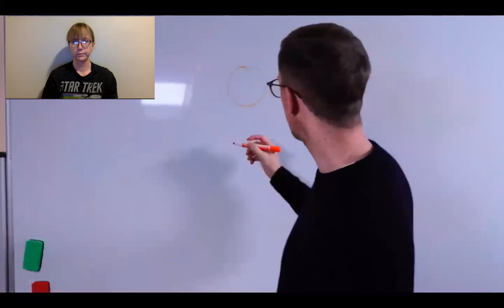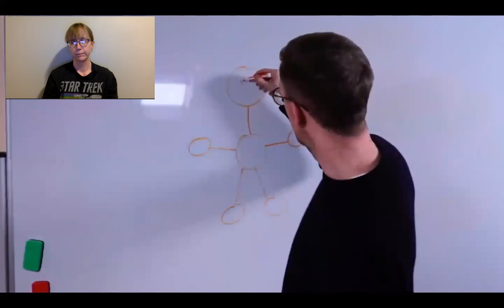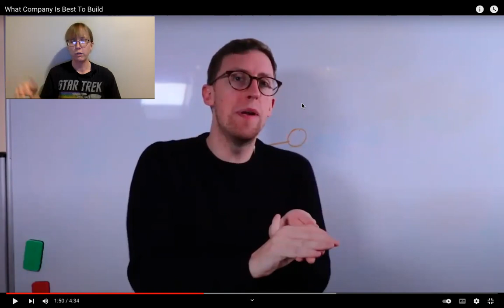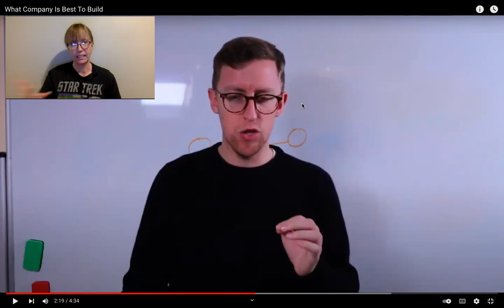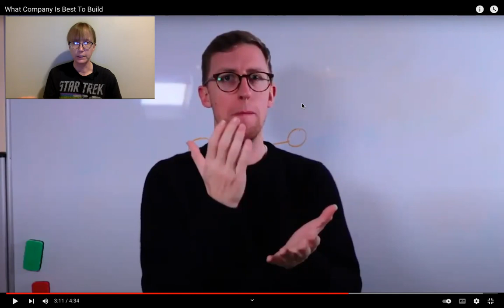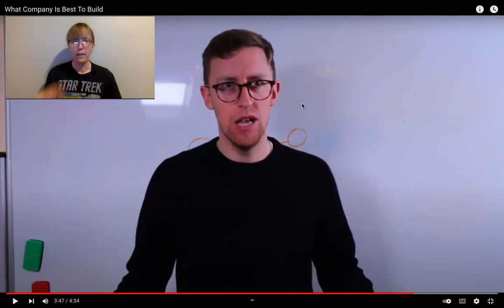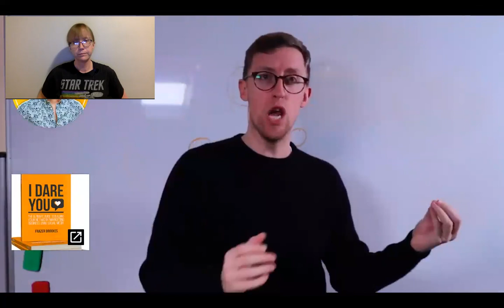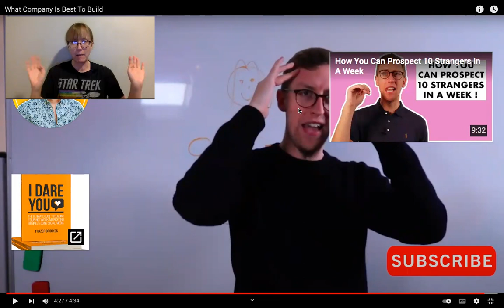How to stop doubting your MLM with Frazer Brookes.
Does anyone know how to say Monat? I've heard it like 500 different ways and I got super confused in this video and said it weirdly haha :)

** I meant sunk cost fallacy, not sunk time.